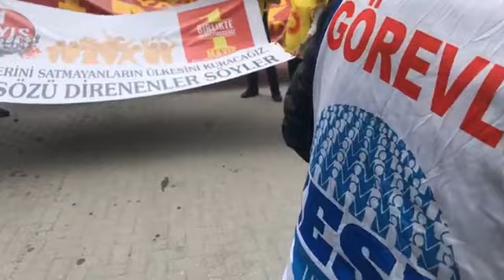1 Mayıs İşçi Bayramı Bartın’da da kutlanıyor .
1 Mayıs İşçi Bayramı Bartın’da da kutlanıyor . Kutlamaya katılanlar Kemerköprü Meydanında toplandı